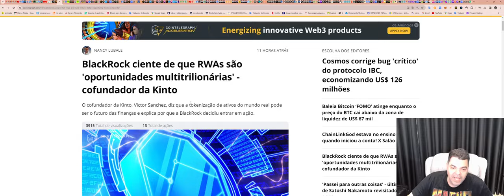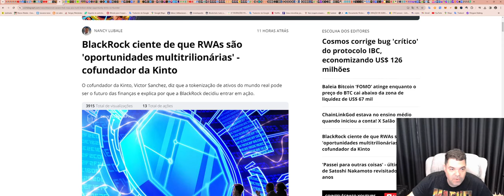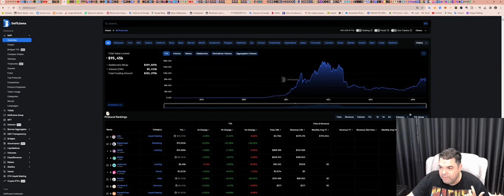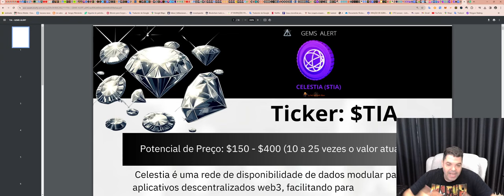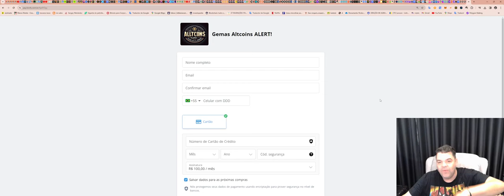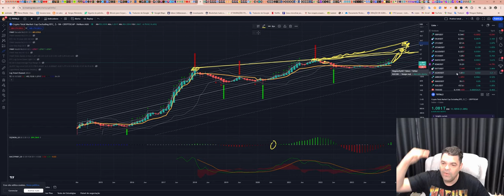Gemas com potencial explosivo neste ciclo!!! Aqui explicamos TUDO!!! btc eth bnb# bsc#